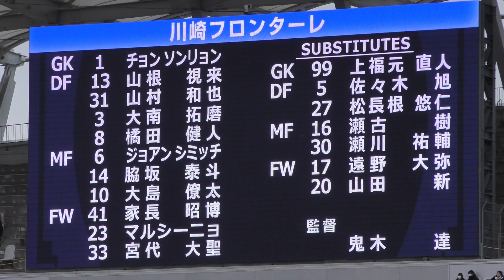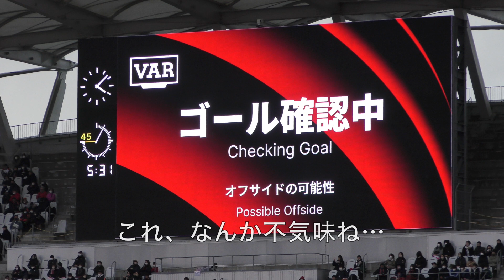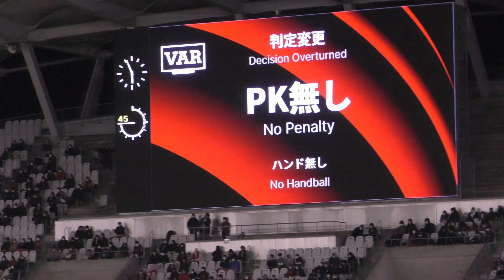2023.2.25 鹿島アントラーズvs川崎フロンターレ 知念慶選手の２戦連続ゴールで先制も終盤にまさかの逆転を許してしまう 【残り１分で・・・】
２０２３年 Jリーグ ホーム開幕戦🔥
１００分を超えたこの試合、色々なことがありました…💦

🌟関連動画🌟

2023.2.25 鹿島アントラーズvs川崎フロンターレ 2023ホーム開幕戦プロローグ

DAZN Japan
【鹿島アントラーズ×川崎フロンターレ｜ハイライト】2023明治安田生命J1リーグ 第2節 | 2023シーズン｜Jリーグ

Jリーグ公式ハイライト動画チャンネル
【公式】ハイライト：鹿島アントラーズvs川崎フロンターレ 明治安田生命Ｊ１リーグ 第2節 2023/2/25

鹿島アントラーズ 公式チャンネル Kashima Antlers Official